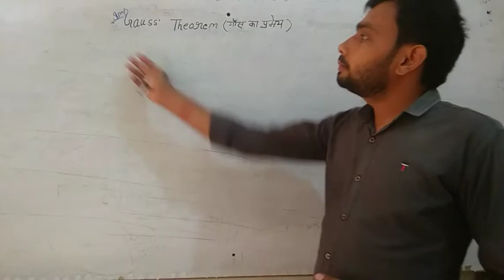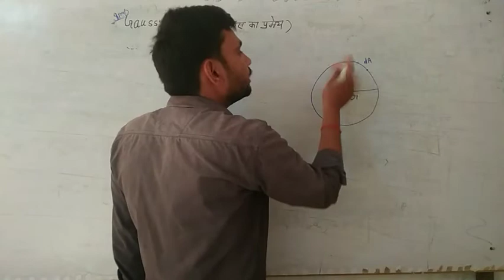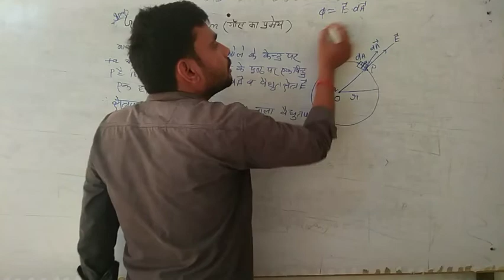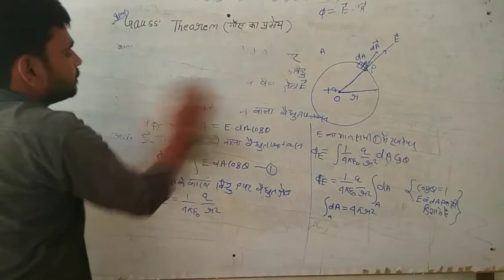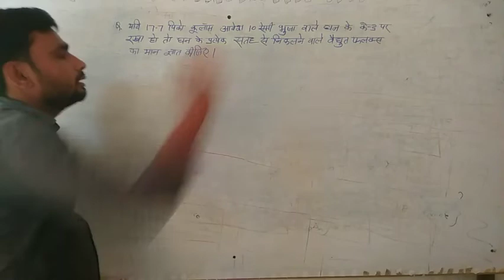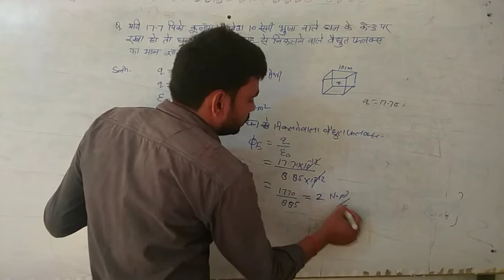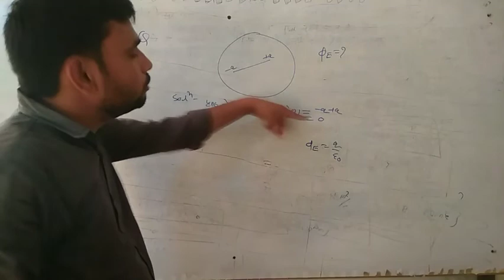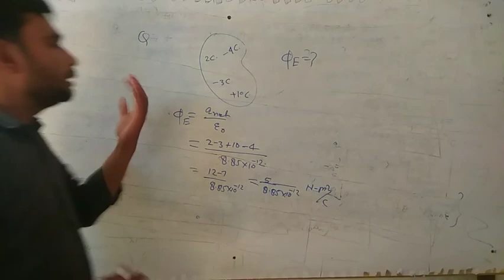Gauss's Theorem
Class 12